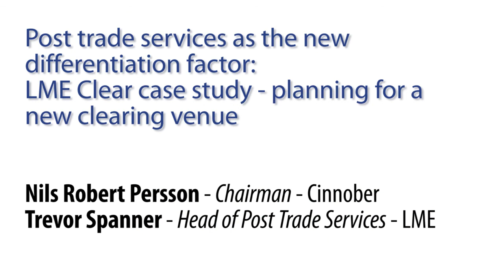Planning for a new clearing venue - Nils Robert Persson and Trevor Spanner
Nils Robert Persson, Chairman of Cinnober and Trevor Spanner, Head of Post Trade Services at LME discuss 'Post trade services as the new differentiation factor: LME Clear case study - planning for a new clearing venue' at the World Exchange Congress 2013.

Strategy and Innovation for fund managers, traders, brokers, exchanges and investors- presentations and video content from our events.

World Exchange Congress is the premier business event in the world for senior exchange and trading venue executives and their partners. The event includes an exhibition showcase floor with on-floor seminars, one-to-one partnering sessions, dedicated round table sessions, workshops and seminar theatres and fun cocktail parties. Check out this video to see what the event was like in 2013 and I hope you can join us at the World Exchange Congress in March 2014 in Doha!